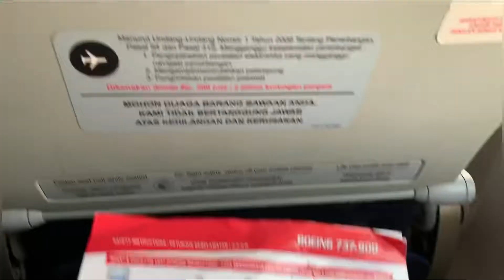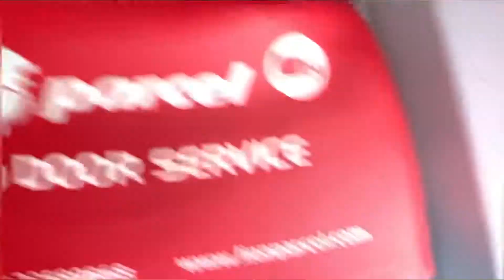Trip To Batam - Palembang - Jakarta || Part 1